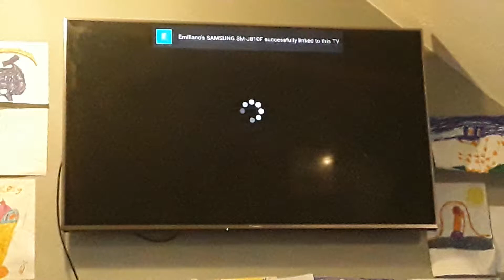Fiver Flyover Ident 2010.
This Features The Fiver Logo Going Around The Flyover Under The Road.